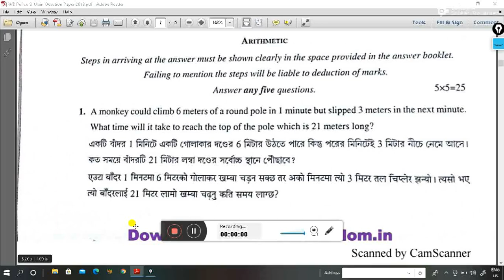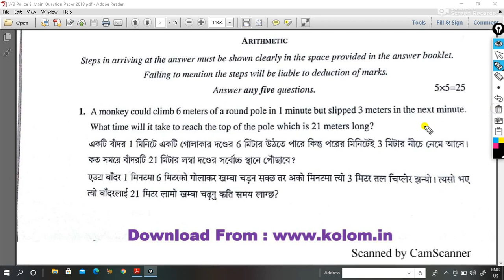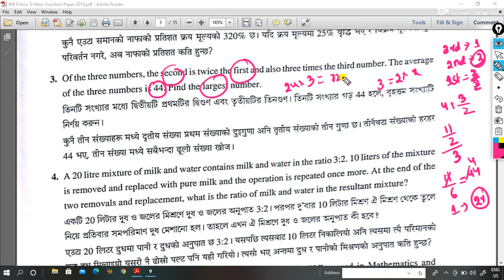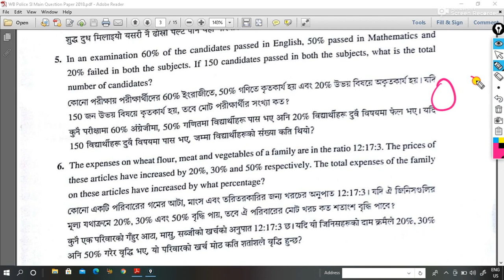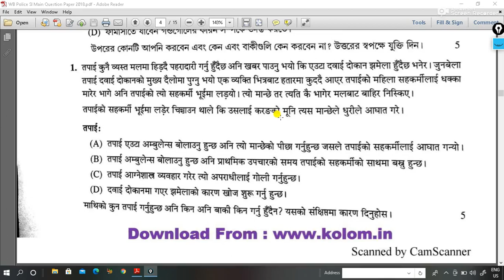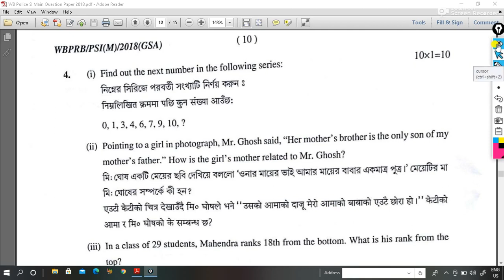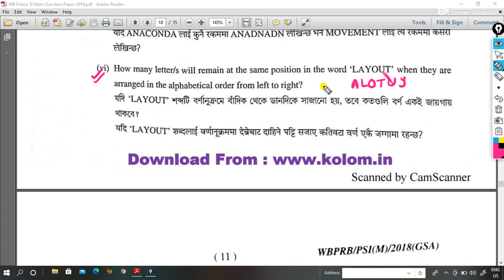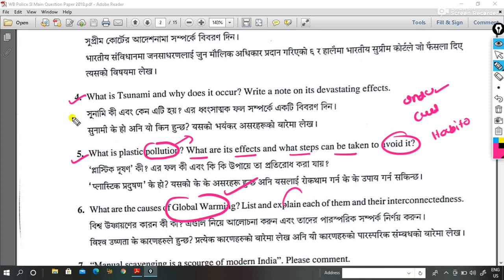ODISHA POLICE SI MAINS PAPER SOLUTION//FOR UPCOMING SI EXAM//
Welcome to success time education

We are providing online coaching for competative exam like opsc oas,opsc aso,ssc cgl,Railway,ossc,osssc

1)Low course fee
2)Best quality teaching method
3)Best quality content
4)WE ARE DELIVERING SMART WORK WHICH IS HELPFUL FOR EVERY EXAM (ONE TIME SELECTION)
5)Life time accesibilty
6)Video download option available
7)Test series also availabe(80% exam oriented question)

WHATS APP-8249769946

THANKS
SUCCESS TIME EDUCATION